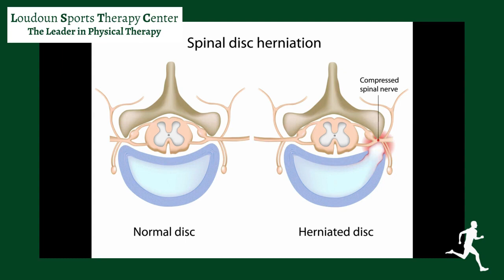All About Cervical Radiculopathy - Loudoun Sports Therapy Center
Cervical radiculopathy is a fancy way of saying your neck pain is caused by a nerve problem.  In many cases, people with this condition will feel the effects of the damaged or pinched nerve in other parts of their body.